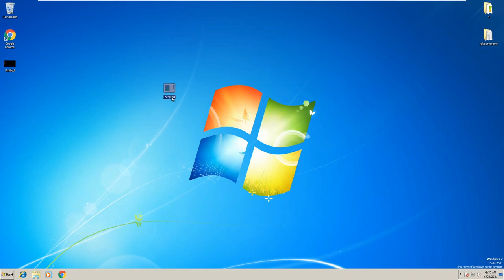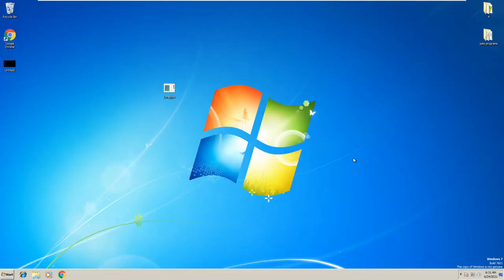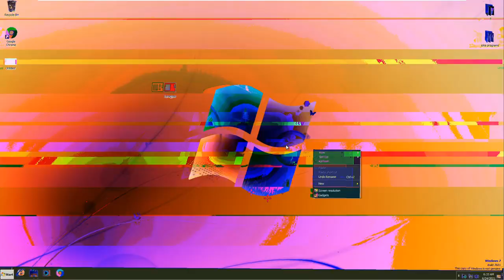FMV #16: Loragyss.exe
Thank you again N1CK_GAMES for another FMV submission, this looks great :)))

note: this is a parody to Golarabyss by Joshua, you can find his channel link in most of my other videos